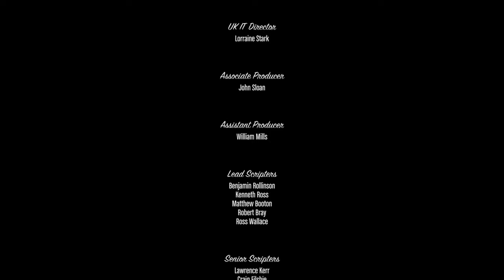Grand Theft Auto V | Final Mission [KILL TREVOR]